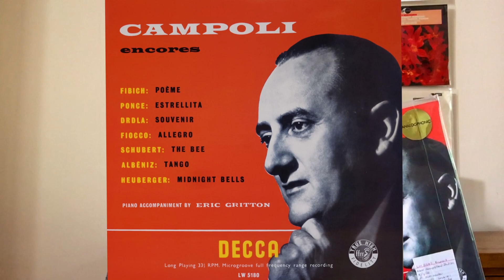Campoli/Argenta Tchaikovsky Violin Concerto, 1956 Decca Recording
This video is about one of Alfredo Campoli's most celebrated recordings, Tchaikovsky's Violin Concerto. He had sterling support from the London Symphony Orchestra who were recording for the first time with conductor Ataulfo Argenta. I have mentioned details about the basic but effective set up of the Decca tree at this time and the engineers involved including Ken Wilkinson and Gordon Parry. I have included some possible reasons for the differing early fortunes of this recording compared with Espana which was made a few days afterwards. The SXL stereo version has increasingly been sought after so affordable vinyl options currently available are the mono LXT version and the later 1970's Decca SPA stereo version. I've included my impressions about these two options. I did, however, forget to mention that having to get up to change the sides of the SPA record between the second and third movement is a bit jarring! As far as the US London early stereo release CS6011 I do not know if this is more affordable or is similarly sought after as the SXL version.
I finished the video with a bit about a couple of Analogphonic Campoli releases. Although I think there is only an outside chance of a new batch of pressings of the TVC there is currently the opportunity to get an excellent modern pressing of mono album of his salon repertoire, Encores, with sympathetic brilliance provided by Rainer Maillard from Emil Berlinner Studios.

I have made a small Campoli playlist  to go with this video. If you are already a Campoli fan, you might experience slightly moist eyes listening to Amos Sharp demonstrating for an auction house lot the unmistakable tone of Campoli's Rocca which he used for all his recordings.

With all my video's on Decca I am incredibly reliant on the CHARM Decca database (charm.rhul.ac.uk) of recording sessions and the research and writings of Michael Grey. This includes the his invaluable contributions to the contents of the booklets of: the Decca Sound, Analogue years and Mono Years CD boxsets. Also as far as the evolution of the Decca Tree his article The Birth of Stereo, Association for Recorded Sound Collections (ARSC) Journal Vol18, No 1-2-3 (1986), includes some superb appendixes about the various version at each venue.

Photograph file permissions:
Castro Urdiales - Monumento a Ataúlfo Argenta, author Zarateman, photo file is made available under the Creative Commons CC0 1.0 Universal Public Domain Dedication
The GIF video file named  London Underground Tube Stock Train approaching Camden Town Station, author Maccfx23, (adapted by cropping and change from colour to black and white)is licensed under the Creative Commons Attribution-Share Alike 4.0 International license.

00:00 - Start
00:40 - Recording session details
01:17 - Mono and Stereo overview
02:25 - Campoli and Decca
04:08 - The Decca Boys
06:27 - Mono and Stereo Versions
10:46 - The Shadow of Espana
12:08 - Analogphonic Campoli pressings